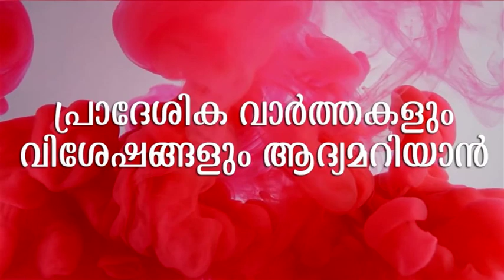രാഹുല്‍ ഗാന്ധിക്ക് പരിഭാഷകയാകാന്‍ കഴിഞ്ഞതിന്റെ സന്തോഷത്തിലാണ് സഫ ഫെബിന്‍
രാഹുല്‍ ഗാന്ധിയുടെ വാക്കുകള്‍ പരിഭാഷപ്പെടുത്താന്‍ കഴിഞ്ഞതിന്റെ സന്തോഷത്തിലാണ് പ്ലസ് ടു വിദ്യാര്‍ഥിനിയായ സഫ ഫെബിന്‍ വാർത്തകളും , വിശേഷങ്ങളും , വേഗത്തിൽ അറിയാൻ  മലബാർ  ന്യൂസ്  യുട്യൂബ് ചാനല്‍ സബ്സ്ക്രൈബ് ചെയ്യൂ.   ഇനി വാർത്തകളും വിശേഷങ്ങളും നിങ്ങളുടെ വിരൽ തുമ്പിൽ